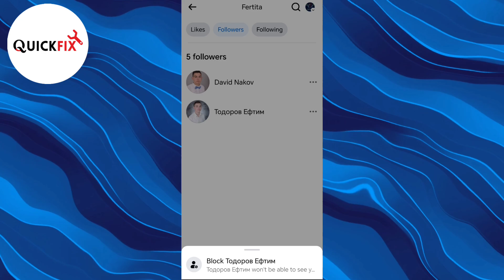How To Remove Followers On Facebook Page (2024)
How To Remove Followers On Facebook Page

In this video I will show you how to remove followers on facebook also how to remove followers on a facevook page. Learn how to remove followers from your Facebook page and delete them all at once! Follow this quick guide to manage your audience and keep your page in control!